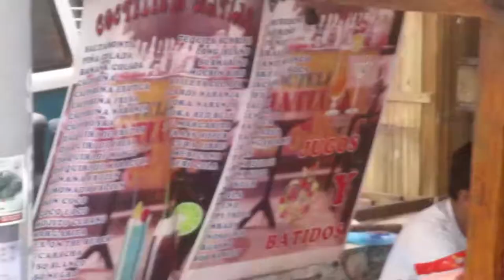JUAN GABRIEL--- POPURRI QUE TE FALTA MUJER-- NO LE VAYA A SUCEDER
MAGOPE
"NO ES FÁCIL ACEPTAR A UN SOÑADOR EMPEDERNIDO, MENOS SI ES PARA TODA LA VIDA".